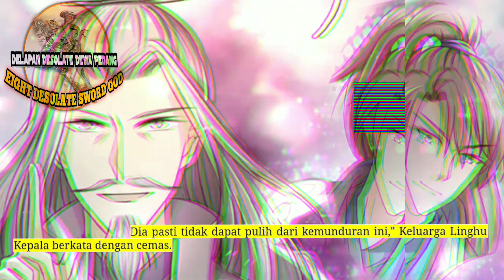Delapan Desolate Dewa Pedang season 110